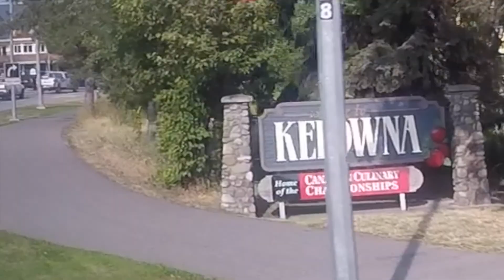CANADA WESTERNS WITH BC RUGBY | Day 2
enjoy day 2, where we travel to Kelowna